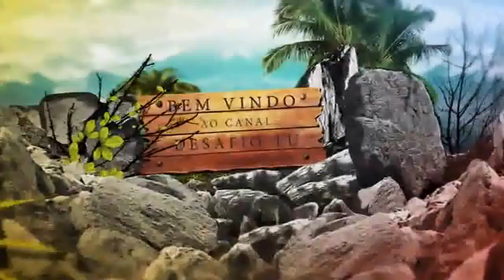BIODIGESTOR MARCOS SALES - VIDEO 05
ESTE VIDEO É UM PROJETO DE BIODIGESTOR FÁCIL DE FAZER,